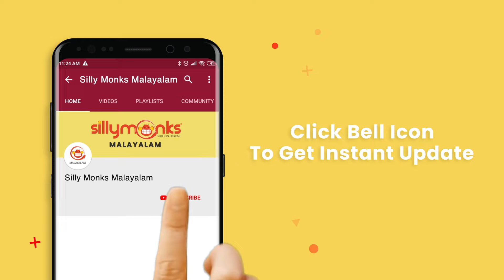മണിയൻപിള്ള രാജുവിന്റെ മകന്റെ റിസപ്ഷൻ | Maniyanpilla Raju Son Wedding Reception | Silly Monks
മണിയൻപിള്ള രാജുവിന്റെ മകന്റെ റിസപ്ഷൻ | Maniyanpilla Raju Son Wedding Reception